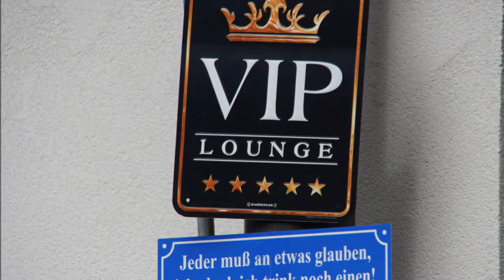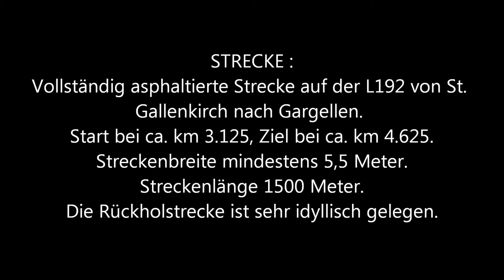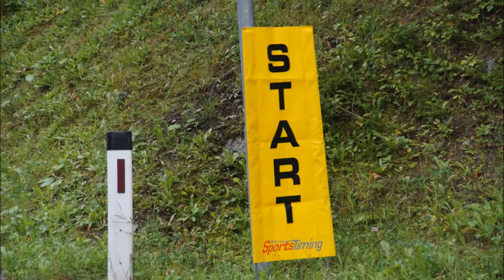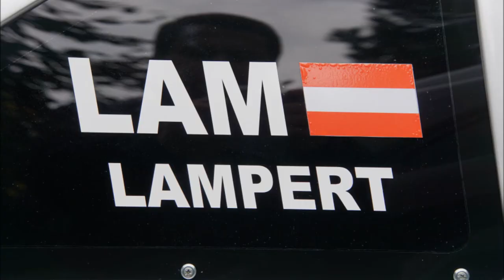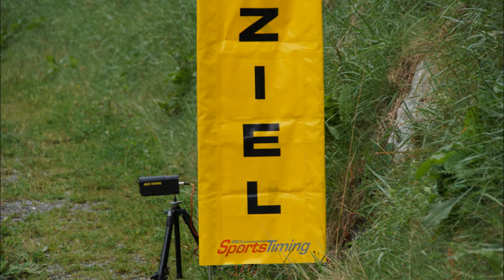1. Int. Steinbock Berg Renn Slalom - Gargellen 2016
1. Int. Steinbock Berg Renn Slalom - Gargellen 2016